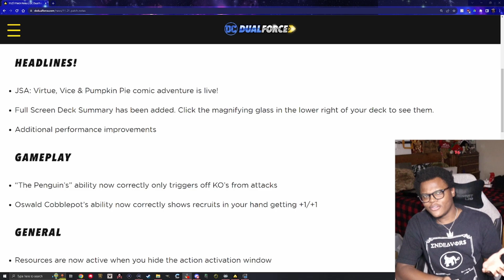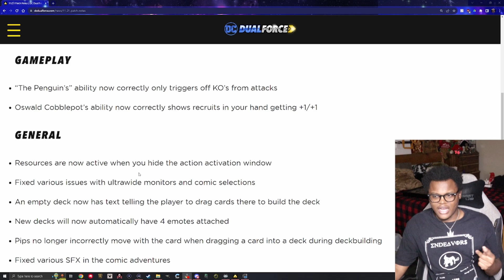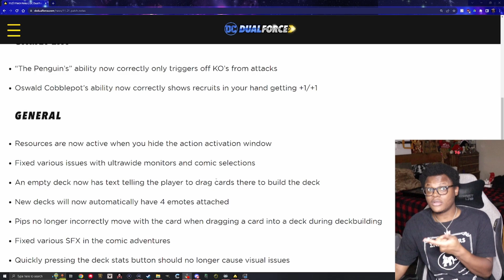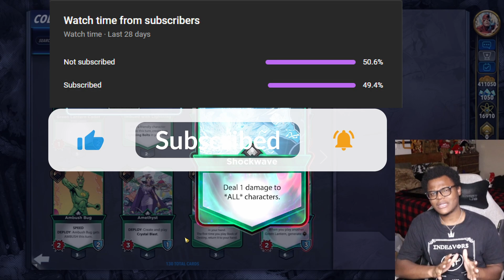NEW CHARGE CARD AND BALANCE CHANGES NEXT WEEK! | DC Dual Force News 11/21/23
Salutations Space Cadets! For today's DC Dual Force mission I cover the news drop for DC Dual Force on 11/21/23! These changes contain JSA: Virtue, Vice & Pumpkin Pie comic adventure, changes to sharing a deck, and update looks on deluxe cards!

Expect more videos like these as well as new gameplay videos Monday-Friday focusing on Meme, Fun, and competitive decks!

Like my content? Make sure you blast off to my other socials!